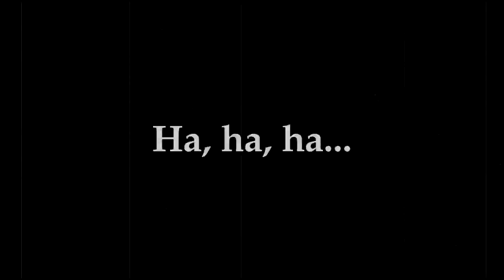Przy kawie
Spotkanie Młodych w Wołczynie tuż, tuż :)